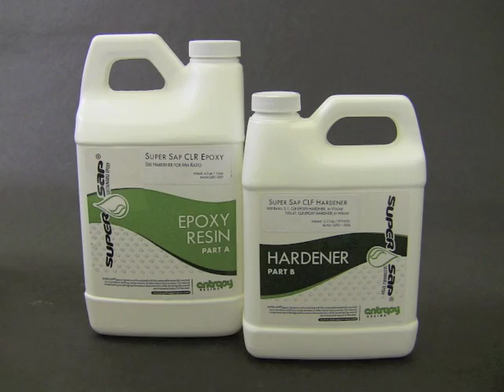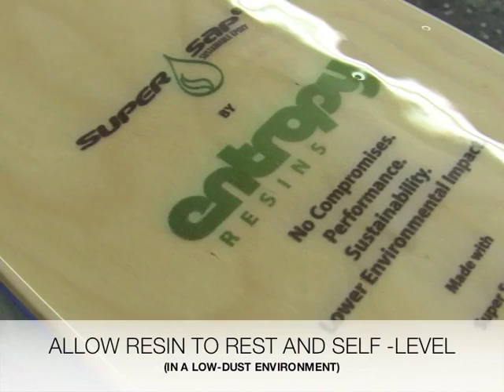Laminating and Coating Tips using Entropy Resins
Video tutorial of best practices for laminating and coating using Entropy Resins room temperature cures systems, Super Sap CLR/CLF or CLS and Super Sap 100/1000.